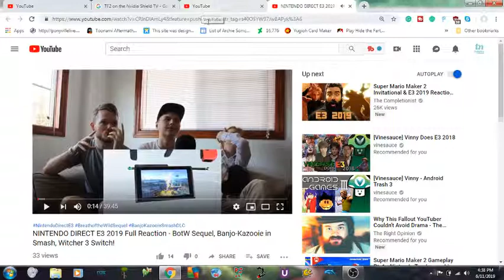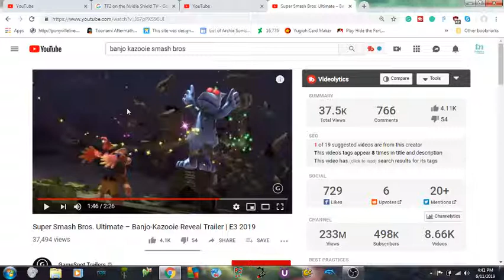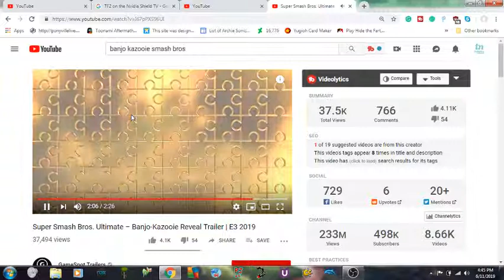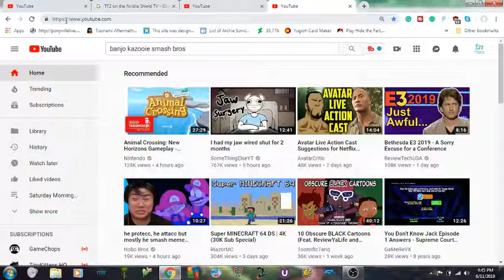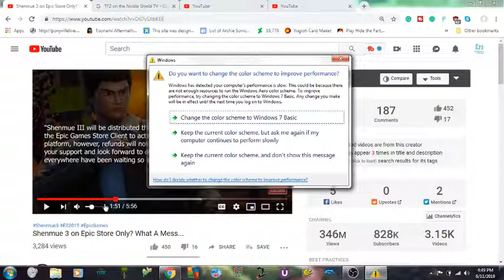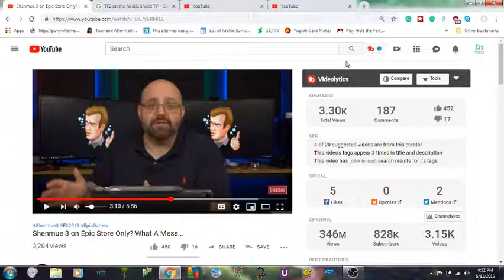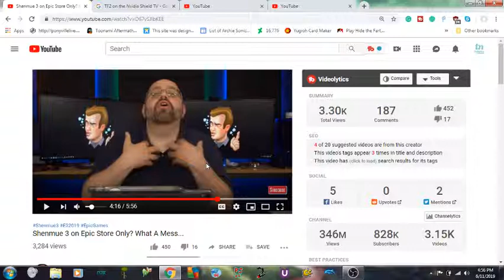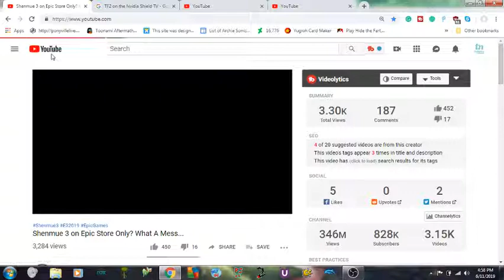Banjo Kazooie in Smash and shenmue 3